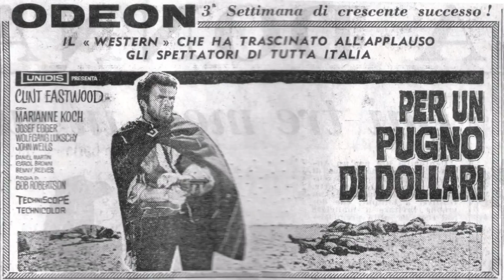PER UN PUGNO DI DOLLARI (Ennio Morricone)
« Quando un uomo con la pistola incontra un uomo col fucile, quello con la pistola è un uomo morto! » (Ramón Rojo, rivolto a Joe)
"PER UN PUGNO DI DOLLARI" è il primo film della cosiddetta trilogia del dollaro (insieme a "Per Qualche Dollaro In Più" (1965), e "Il Buono, Il Brutto, Il Cattivo" (1966), diretta da SERGIO LEONE ed interpretata da CLINT EASTWOOD.
Caposaldo del genere spaghetti western, viene erroneamente considerato il primo film del genere: in Europa, prima del 1964, erano usciti diversi Western, senza però riscontrare lo stesso successo. "PER UN PUGNO DI DOLLARI", d'altro canto, reinventò il genere, ormai in declino, ridefinendo gli archetipi del Western.
Il film è ispirato a "La Sfida Del Samurai (Yojimbo)" di Akira Kurosawa. Poiché era il primo film di questo genere a essere mostrato negli Stati Uniti, molti membri della troupe e del cast assunsero nomi americani: Sergio Leone usò il nome Bob Robertson (in memoria di suo padre Vincenzo, noto con il nome d'arte di Roberto Roberti), ENNIO MORRICONE firmò la colonna sonora con lo pseudonimo Dan Savio (ma in alcuni titoli è rinominato Leo Nichols), mentre Gian Maria Volonté appare con il nome John Wells.
A proposito delle musiche, che ebbero un grande successo anche come vendite discografiche, è celebre il brano fischiato, eseguito dal maestro Alessandro Alessandroni.